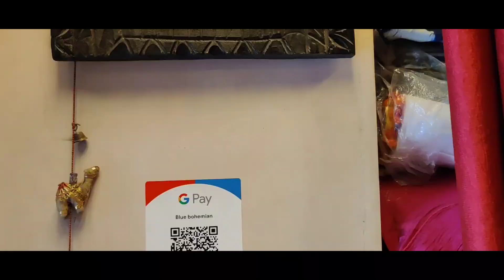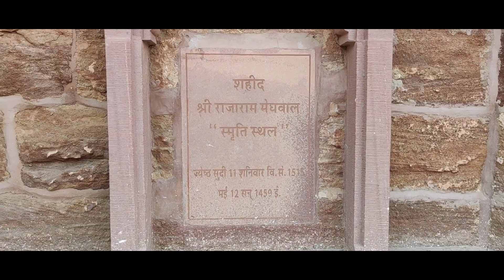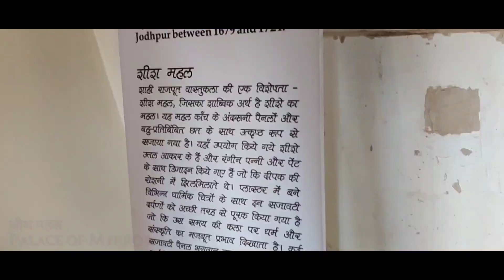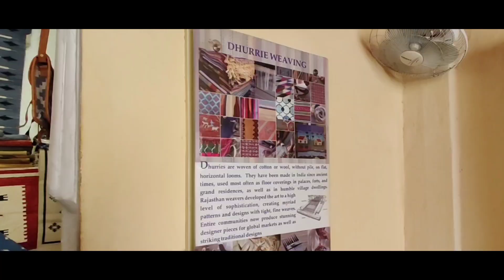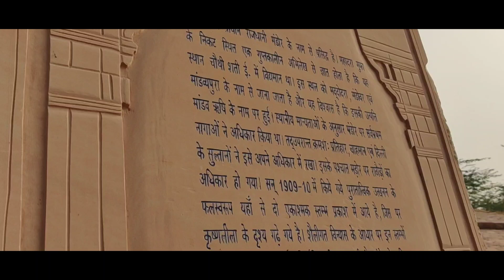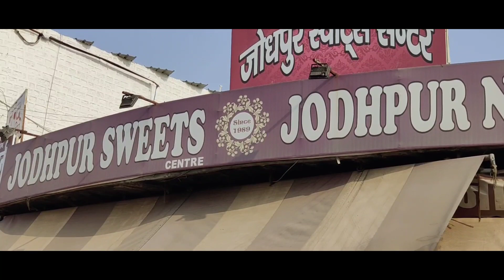Jodhpur Visiting Places | जोधपुर राजस्थान - ब्लू सिटी | Jodhpur Rajasthan - Blue City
In this video we will see jodhpur places to visit.

TimeCodes -
00:00 - Welcome to Jodhpur
01:20 - Ghantaghar
04:17 - Things to Eat
05:09 - Turji Ka Jhalra
06:07 - Blue City
07:22 - Mehrangarh Fort
11:12 - Jaswant Thada
12:40 - Mandore Garden
15:18 - At the end

Other :-
Ummed Bhawan Palace
Jodhpur Fort

I am trying to Travel India District Wise on my Cycle.

New Rising Creator So If You Liked The Video Then

BitToo (Priyadarshan Meghwal)
Bittu - Priyadarshan
Cycle Traveller
Backpacker

My Gears :-
Mobile Tripod

Camera Oneplus7t

My Cycle

TravellingForSolutions :
Refuse Plastic
Refuse Coke, Use Juice
Use Cycles
Buy Made in India
Neki Ki Deewar

Date of Shoot : 1Nov-9Nov 2020